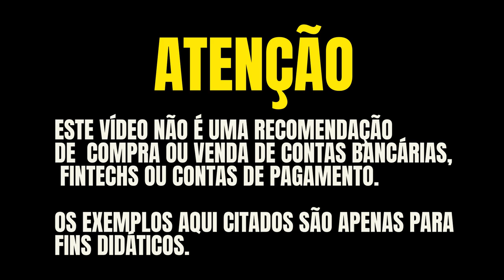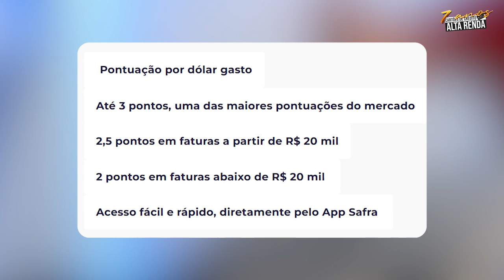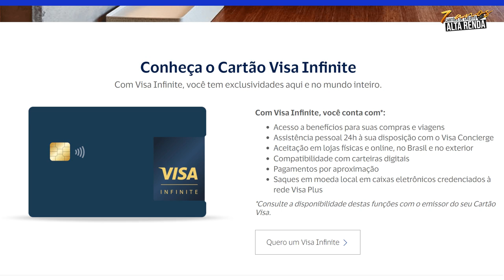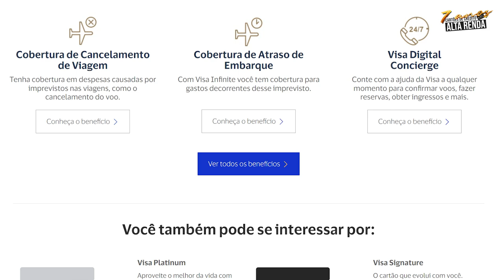💳SAFRA VISA INFINITE 2023 VEIO COM MUDANÇAS! SERÁ QUE VALE A PENA PEDIR ESTE CARTÃO COMO ESTRATÉGIA?